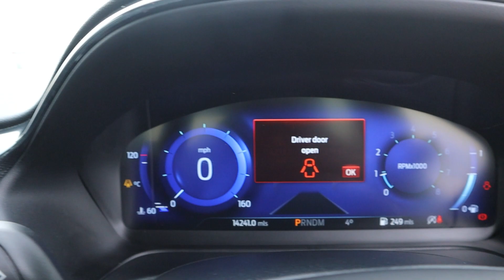Ford Puma 1.0 EcoBoost ST LINE - FP70DYH